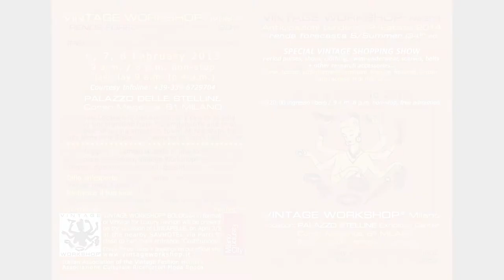premiazione Golden Purse Italy Award by Vintage Workshop®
Golden Purse Italy Award by Vintage Workshop® - a quick insight
Venue: Palazzo delle Stelline, last February 2013
Associazione culturale Ricercatori Moda d'Epoca
Fashion designer prized: M° Isastella Corbara Sartori
- See you soon in Milano on 16-17 January 2014 for the 39th edition of VINTAGE WORKSHOP® Milano Limited Edition PREVIEW
"Inspirations S/Summer 2015" Hotel Montebianco

- See you soon in Milano on 9,10,11 February 2014
for the 40th edition of VINTAGE WORKSHOP® Milano
"Trends Anticipations S/Summer 2015"
Palazzo delle Stelline, Corso Magenta 61, Milan Italy
Times: 9 am - 8 pm (non-stop, free admission)

- See you soon in Milano on 11,12,13 September 2013
for the 36th ed. of VINTAGE WORKSHOP® Milano
"Trends Anticipations F/Winter 2014-15"
Palazzo d. Stelline, Corso Magenta 61, Milan Italy
Special Thanks to TDF Milano, holding in the same days and same location their textile fashion Expo Shows:
IntertexMilano®
Ready-to-Show®
MilanoFASTfashion®

Special thanks to LRagno.com for having  originally powered this minivideo on vine.co